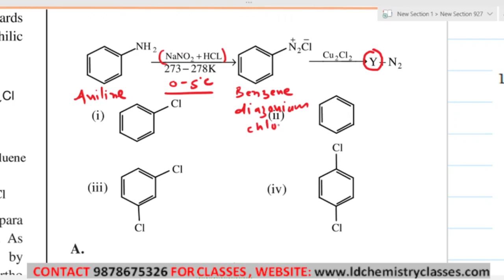10. Preparation of haloarenes Sandmeyer reaction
Topic Covered: Preparation of haloarenes Sandmeyer reaction